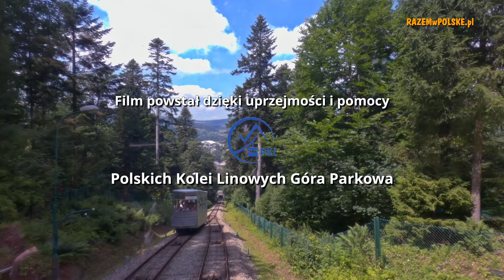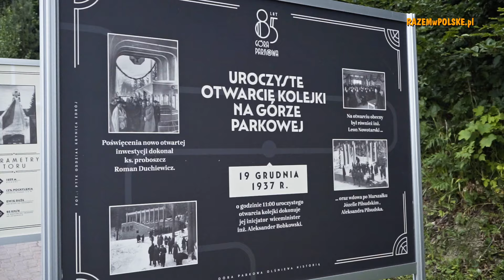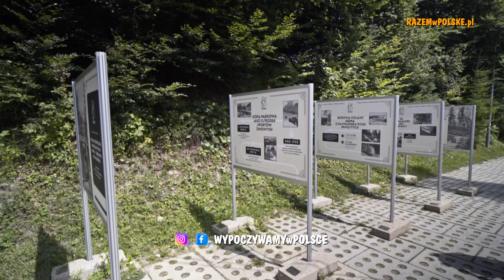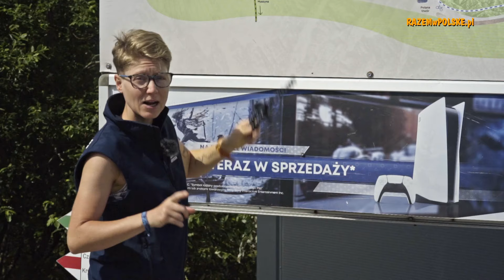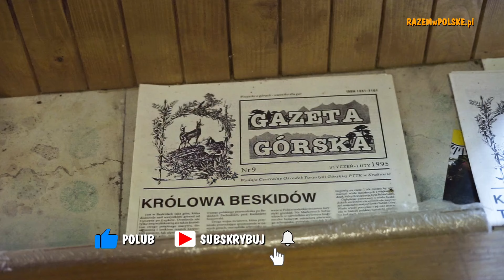Krynica Zdrój. Góra Parkowa i Jaworzyna Krynicka – atrakcje wokół Perły Uzdrowisk Polskich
Witajcie. Zabieramy Was dziś do Krynicy Zdrój, perły polskich uzdrowisk, położonej w województwie małopolskim, w Beskidzie Sądeckim. Niegdyś Krynica Zdrój była jednym z najpopularniejszych uzdrowisk w Polsce. Co więcej, przyciągała koronowane głowy, dyplomatów oraz śmietankę towarzysko Rzeczpospolitej dwudziestolecia międzywojennego. Wyruszymy w podróż w czasie do tamtych lat.  Jednak tym razem nie pokażemy Wam pięknych parków, źródeł mineralnych ani dystyngowanych kuracjuszy spacerujących po deptaku.  Naszą serię filmów z sądeckich uzdrowisk zaczniemy od tzw. terenu, czyli od Góry Parkowej i Jaworzyny Krynickiej, dwóch wzniesień znajdujących się w pobliżu.  Postaramy się odczarować wizerunek Krynicy jako uzdrowiska tylko dla seniorów, pragnących podreperować zdrowie. Pokażemy Wam przede wszystkim, że można tu aktywnie spędzić czas całą rodziną i to niezależnie od pory roku. Sprawdźcie z nami, jak kreatywnie i z energią wypocząć na zboczach w okolicach Krynicy Zdrój.

🤔 W tym filmie dowiesz się:
👉 Co warto zobaczyć w okolicach Krynicy Zdroju
👉 Gdzie możecie poczuć się jak w latach 30-tych XX wieku
👉 Jakie atrakcje czekają ba Was na Górze Parkowej
👉 Jak można spędzić czas na Jaworzynie Krynickiej
👉 i wiele innych ciekawostek górach w okolicy Krynicy Zdrój

🕝 Rozdziały
00:00 - Co w filmie
02:20 - Góra Parkowa w Krynicy
03:19 - Dolna stacja kolejki na Górę Parkową
05:58 - Wehikuł czasu na Górze Parkowej
07:02 - Rajskie ślizgawki na Górze Parkowej
07:44 - Tor saneczkowy na Górze Parkowej
09:35 - Wieża widokowa na Górze Parkowej
10:47 - Park świateł na Górze Parkowej
12:15 - Taras widokowy na Górze Parkowej
12:55 - Kawiarnia na Górze Parkowej
13:41 - Potańcówki w restauracji na Górze Parkowej
14:58 - Jaworzyna Krynicka
15:59 - Taras widokowy na Jaworzynie Krynickiej
17:17 - Pasmo Jaworzyny Krynickiej
18:18 - Historia Kolei na Jaworzynę Krynicką
20:37 - Lato na Jaworzynie Krynickiej
23:23 - Co robić na Jaworzynie Krynickiej
25:36 - Zima na Jaworzynie Krynickiej
28:45 - Schronisko PTTK na Jaworzynie Krynickiej
30:05 - Historia schroniska na Jaworzynie Krynickiej
31:12 - Ścieżka przyrodnicza na Jaworzynie Krynickiej
33:32 - Podsumowanie

🎵 Muzyka
👉 RisTropical Island House by Sascha Ende
👉 Summer Island Rhythms by Sascha Ende
👉 Angry User vs. A.I. [angry a.i. radio edit] (feat. A.I.) by Sascha Ende
👉 Nostalgic Series 004 by Sascha Ende
👉 Nostalgic Series 002 by Sascha Ende